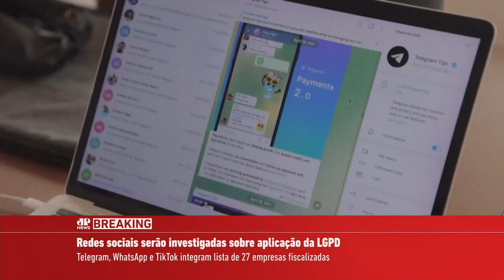EUA criticam declarações dadas por Lula sobre Venezuela | BREAKING NEWS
Chanceleres do Brics podem admitir novos membros no bloco; decreto do presidente Lula prevê pagamento adicional no auxílio gás; STF deve retomar julgamento sobre porte de drogas para uso pessoal; Estados Unidos criticam declarações do presidente Lula sobre a Venezuela; redes sociais serão investigadas sobre aplicação da Lei Geral de Proteção de Dados Pessoais.